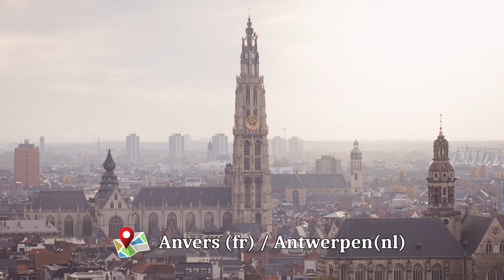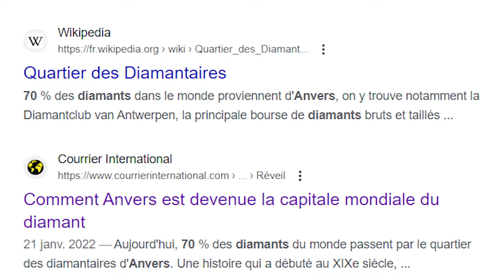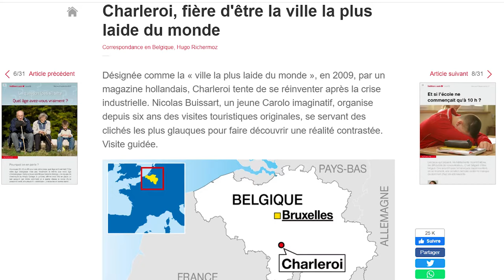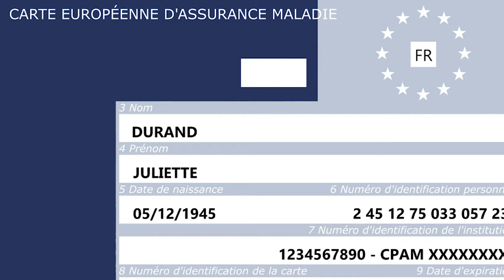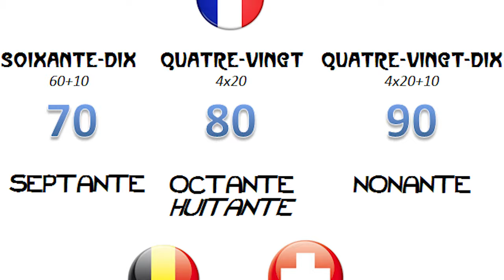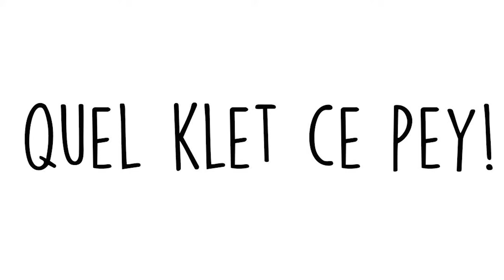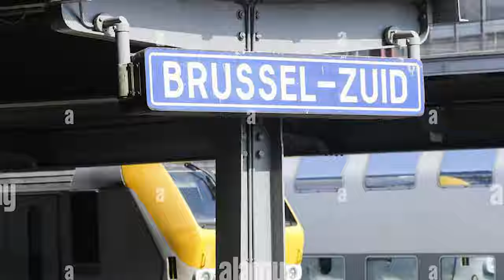Belgique : Que faire ? Que visiter ? Guide complet !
Découvre le guide ultime pour un voyage inoubliable en Belgique ! Dans cette vidéo, je répondrai à toutes tes questions sur les meilleures activités et attractions à ne pas manquer. Tu sauras tout sur la gastronomie belge et les boissons emblématiques du pays. Je t'expliquerai également quels documents sont nécessaires pour entrer en Belgique et je te donnerai des conseils pour choisir la saison idéale pour ta visite. En termes de transport, je partagerai des astuces pratiques sur les moyens de déplacement les plus efficaces en Belgique. De plus, je t'aiderai à estimer ton budget pour un voyage réussi. Et bien sûr, je couvrirai la question de la sécurité en Belgique.

00:00 Visiter la Belgique, guide complet
00:29 Bruxelles
02:33 La Flandre
05:20 La Wallonie
08:02 Que manger et que boire en Belgique ?
11:54 Quels documents pour visiter la Belgique ?
12:34 La meilleure saison pour visiter la Belgique ?
13:32 Quels moyens de transports utiliser en Belgique ?
15:23 Où dormir en Belgique ?
15:47 Quel budget pour visiter la Belgique ?
16:47 Comment se soigner en Belgique ?
17:17 C'est safe la Belgique ?
17:56 Comment communiquer en Belgique ?
18:22 Découvrir la culture belge
19:56 Les évènements et traditions belges
21:00 Quelles langues parler en Belgique ?
22:31 7 erreurs à ne pas faire en Belgique

Liste de mon matériel photo et vidéo :

- Mon portable : Samsung S20 FE 5G

- Mon appareil photo : Lumix G7

- Ma carte mémoire : SDXC SanDisk Extreme 64 Go

- Mon disque dur externe : Toshiba Canvio Basics 4 To Noir

Mon ordinateur : Acer Aspire 7 A715-42G - AMD Ryzen 5 5500U

Je me présente, Olivier François. J'ai eu la chance de beaucoup voyager à travers l'Europe, les Etats-Unis et l'Amérique du Sud à seulement 27 ans ! J'ai même pu vivre 2 fois à l'étranger (USA, Espagne).

Mon but ? Te faire découvrir de nouvelles destinations que ce soit en France comme à l'étranger mais aussi t'aider à mieux organiser tes voyages : budget, assurance, santé, banque, peur de voyager seul ou d'être dans un pays où tu ne parles pas la langue, expatriation, digital nomadisme etc.

Il est plus facile qu'il n'y parait de partir à l'aventure alors ...

Voyageons en toute confiance mes louloutes ! ♥